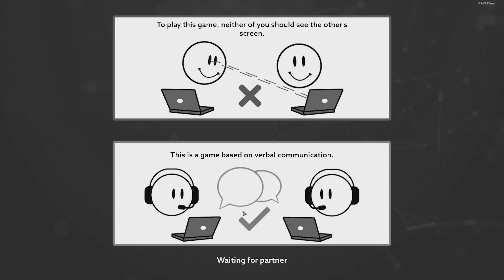*TERKINI* DARI YOUTUBER AKU DAH TUKAR BIDANG! (Operation Tango)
OPERATION TANGO BAHASA MALAYSIA
SyafiqHangouts
Music Credits